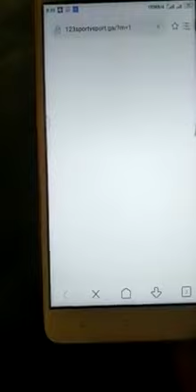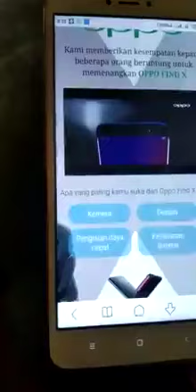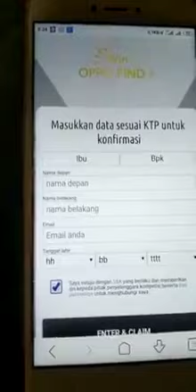🛑 Bahaya link dapat kuota 30 GB yang disebarkan melalui WhatsApp dan wag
pekanbaru riau psbb
pekanbaru riau sumatera
pekanbaru riau map
3 pekanbaru riau
3's kom kota pekanbaru riau
3 second kota pekanbaru riau